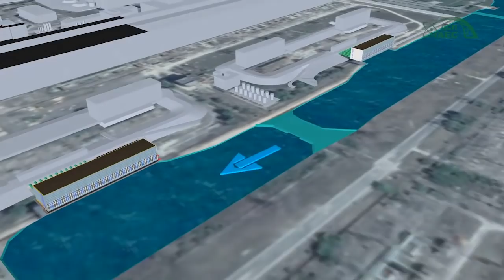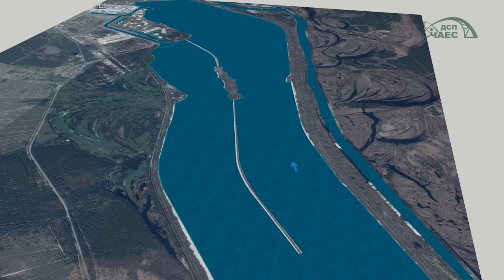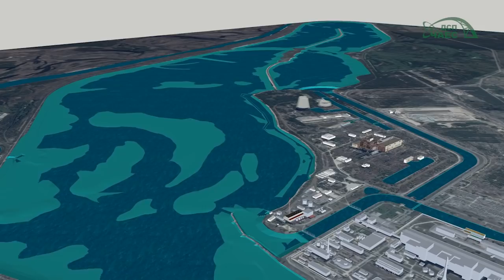Зняття з експлуатації водойми-охолоджувача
Відеодемонстрація процесу зняття з експлуатації водойми-охолоджувача ЧАЕС.